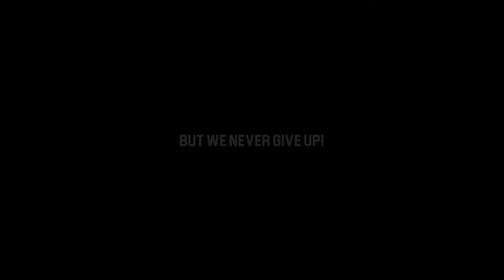Black Alert 2: Special Forces (Official Trailer) 2016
Come sign in at uifserver.net to be an Actor/Actress on BA2SF!